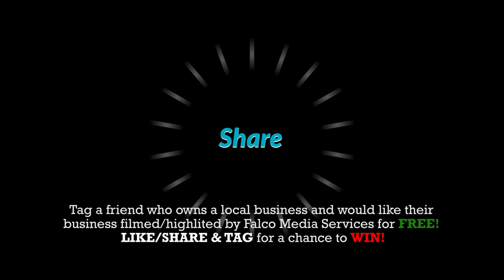Downtown Lufkin, Texas | Aerial Drone Video by Falco Media Services!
Highlighting First Baptist Church of Lufkin, Texas

All rights of the video belong to Falco Media Services. All images, and video have been created/captured by Falco Media Services. No reproduction for YouTube or any News/media is allowed without prior written permission.